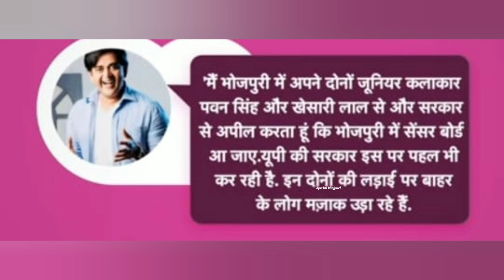क्यों रवि किशन ने भोजपुरी के हर विवाद के लिए पवन खेसारी को जिम्मेदार ठहराया